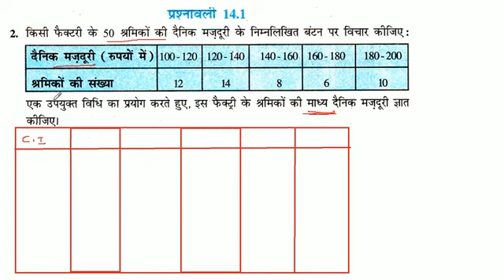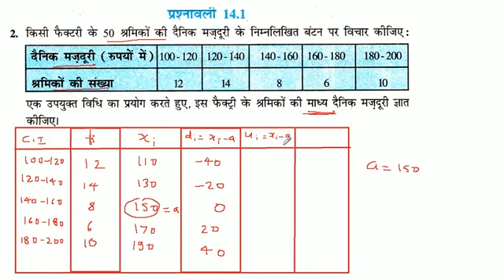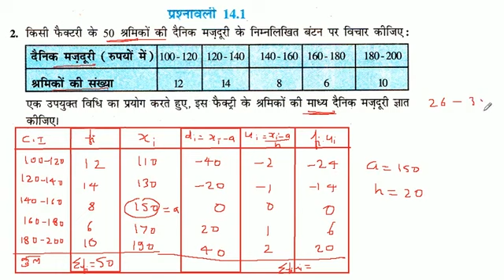किसी फैक्टरी के 50 श्रमिकों की दैनिक मज़दूरी के निम्नलिखित बंटन पर विचार कीजिए: एक उपयुक्त विधि का प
किसी फैक्टरी के 50 श्रमिकों की दैनिक मज़दूरी के निम्नलिखित बंटन पर विचार कीजिए: एक उपयुक्त विधि का प्रयोग करते हुए, इस फैक्ट्री के श्रमिकों की माध्य दैनिक मज़दूरी ज्ञात कीजिए।